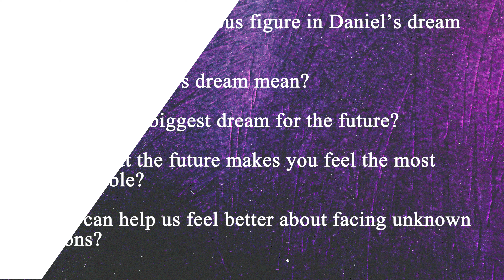Hear Me Roar Week 5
Big Idea: I don't know the future but I know God is with me